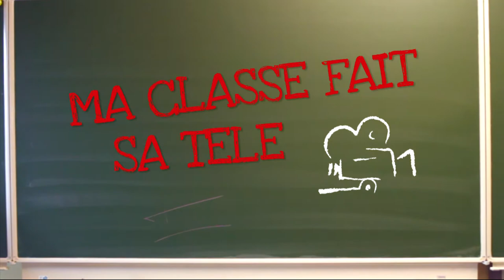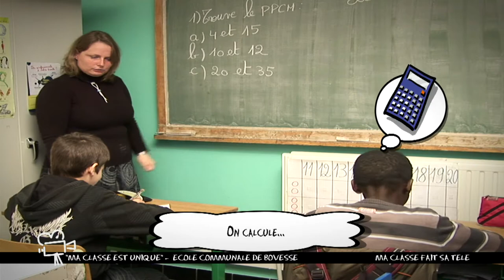MA CLASSE FAIT SA TELE BOVESSE NAMUR MA CLASSE EST UNIQUE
Mija la petite souris part à la découverte de la classe unique de Bovesse.